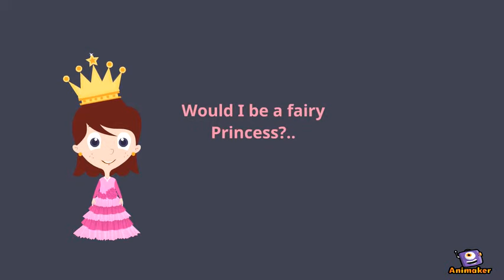(Original Song) Wishing Upon A Star - By Tracy Hunt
Animated Video created using Animaker Part 1 of my music video